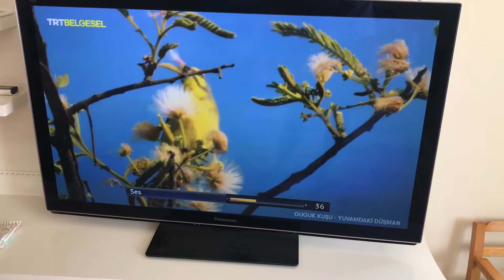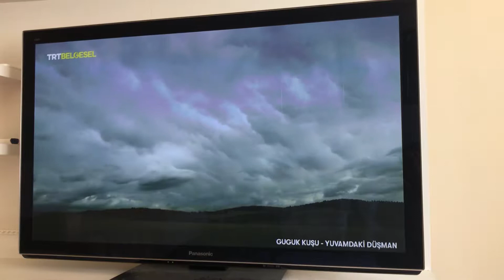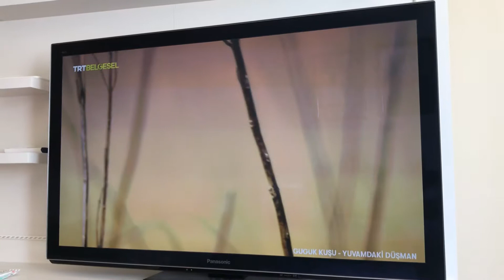Ahmet Şahin AKSOY Seslendirme.panasonic tx p 50 VT30 plasma plazma tv.Guguk Kuşu - yuvamdaki Düşman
Sesini duyunca direk  aklımıza yıllarca izlediğimiz Yabancı filimleri özellikle kovboy filimleri gelir